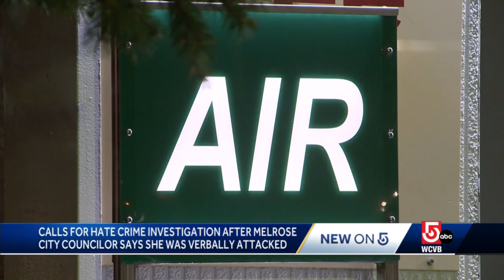Melrose City Councilor shares story of Islamophobic, racist confrontation Google Chrome 2022 12 09